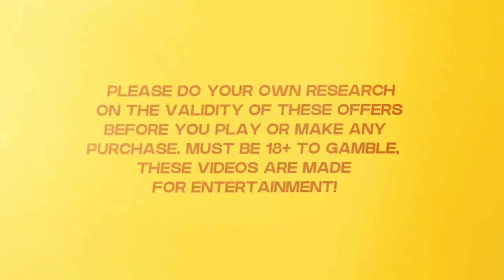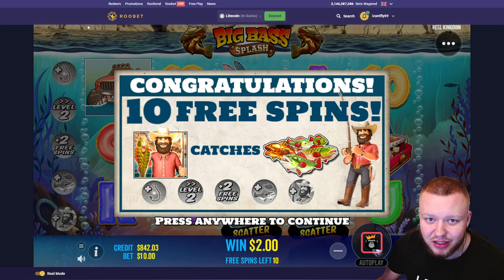I SPUN IN 3 $1,000 BONUS BUYS IN A ROW ON BIG BASS SPLASH!!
I LANDED 3 $1,000 Bonus buys on big bass splash in a row and this is how much it paid!

You can get $80 in Free slot Spins on your first deposit on Roobet as well, check it out on Roobet for more information! *18+*

PLEASE DO YOUR OWN RESEARCH ON THE VALIDITY OF THESE OFFERS BEFORE YOU PLAY OR MAKE ANY PURCHASE. MUST BE 18+ TO GAMBLE, THESE VIDEOS ARE MADE FOR ENTERTAINMENT!

Consider subscribing if you want to see more casino related videos such as Sweet bonanza, Fruit party, Big bass bonanza (And bigger bass bonanza obviously) aswell as crazy time, mega ball and all your favorite slots and live shows make sure to like and subscribe! If you have any suggestions on different slots or casino games etc please leave the down below! :)